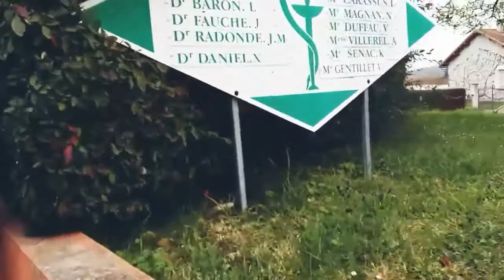Артур Приболел / Визит к Врачу - "Саша и Артур" - #7